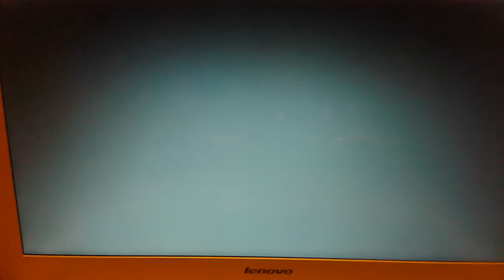HAPPY BIRTHDAY SHADE2800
I know agent justice isn't one of your moc's but I will always think you would have cast as him greatly happy 20th birthday bro and hears to you :)